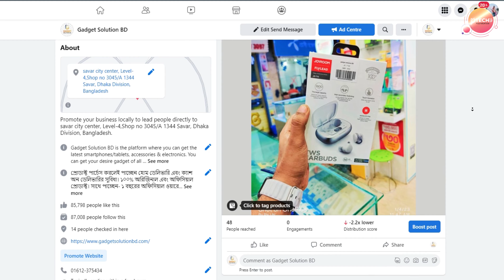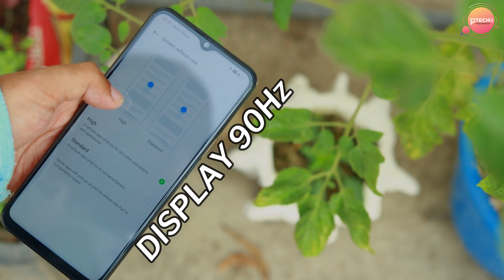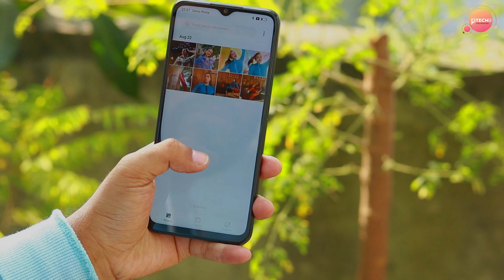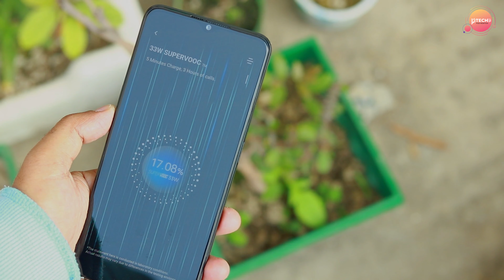নতুন বছরে অপ্পোর উপহার Oppo A77s 24,990TK 16GB RAM | Review in Bangla | TPM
____Sponsor_____

👇 " Gadget Solution BD "👇

𝗦𝗵𝗼𝗽 𝗔𝗱𝗱𝗿𝗲𝘀𝘀: Savar City Center, Level-4, Shop No-3045/A
Helpline number           : 𝟬𝟭𝟲𝟭𝟮-𝟯𝟳𝟱𝟰𝟯𝟰
  Online order                 : 𝟬𝟭𝟲𝟭𝟬-𝟱𝟵𝟱𝟵𝟯𝟵

Follow TPM
Meet 'TPM' team